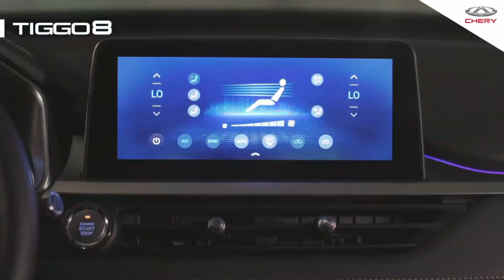SEPU NEWS: Manuel Pellegrini comentó la lesión de Claudio Bravo y el futuro del arquero como DT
Además ya puedes UNIRTE a nuestro canal como HINCHA o FANÁTICO